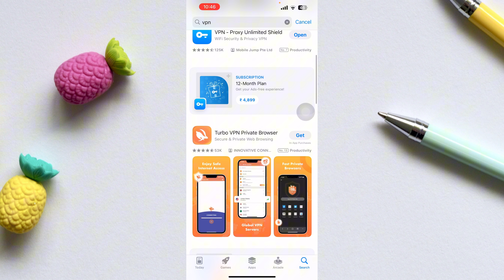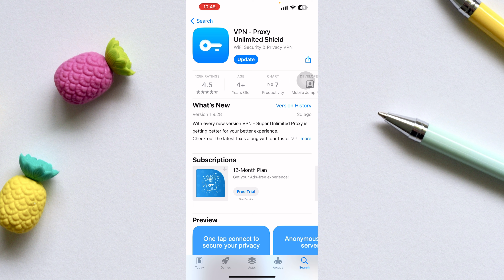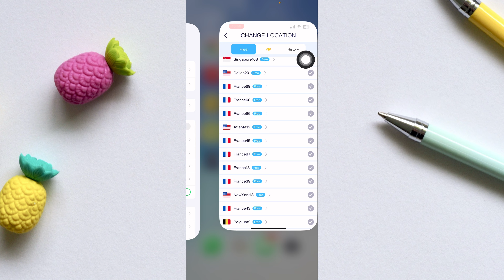Best vpn for capcut | capcut me konsa vpn use kare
Video for searches like -

which is the best vpn for capcut in pc,
iphone me capcut chalane ke liye konsa vpn use kare,
capcut app ko konsa vpn use kare,
capcut video editing me konsa vpn use kare,
iphone me capcut ke liye konsa vpn use kare,
capcut ke liye konsa vpn use kare,
capcut video editing konsa vpn use kare,
capcut template me konsa vpn use kare,
capcut chalane ke liye konsa vpn use kare